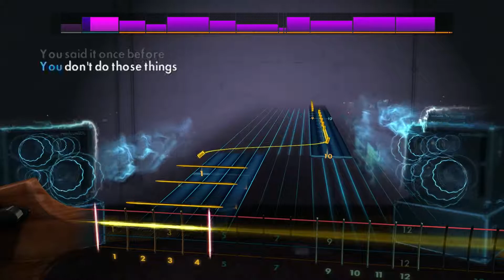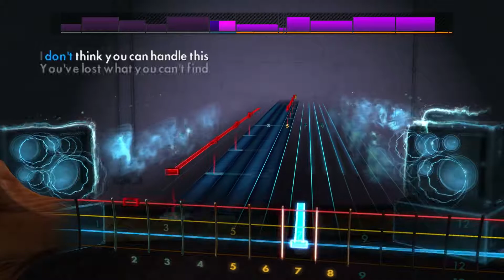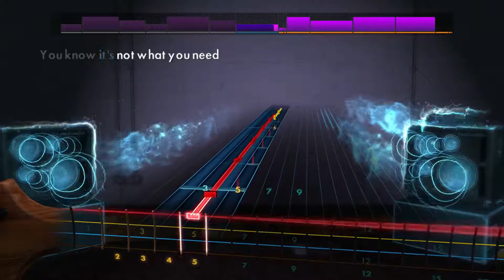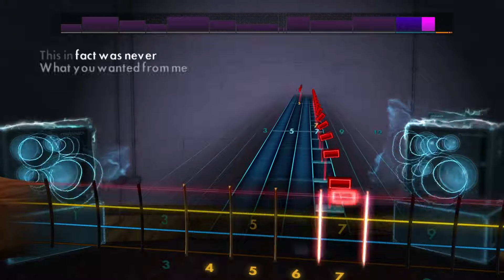Rocksmith 2014 - Sum 41: "Handle This" - Bass